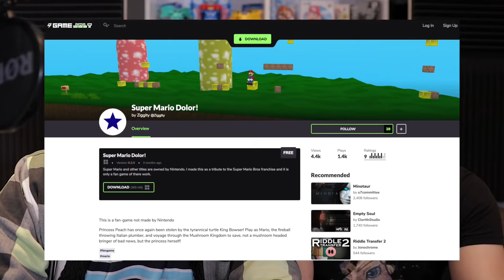This Mario Game is NOT what it seems... (creepy) || Super Mario Dolor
WARNING: This game is creepy. If you wanted it spoiled (for the best experience, we highly suggest not to), scroll down to see details and timestamps
We notice something is off around 3:46. At 4:02 the game becomes incredibly creepy/demonic and luke gets scared. There is a 'jumpscare' at 12:11.

And Joel